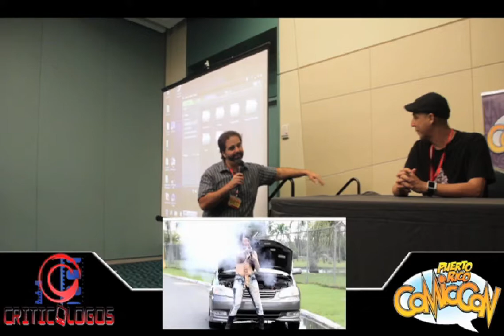Panel del elenco "Que Joyitas 2" @ Puerto Rico Comic Con 2013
Aqui el panel de entrevistas con el elenco de la pelicula puertorriqueña "Que Joyitas 2" en el Puerto Rico Comic Con 2013. Su director: Transfor Ortiz, y los "actores" principales: El Molusco, y Rocky The Kid. Moderado por Juan Fernandez (DE PELICULA por WAPA).